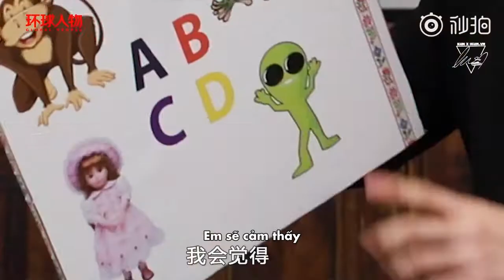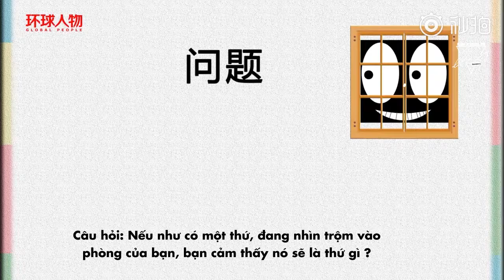[VIETSUB] Cai Xukun's psychological test - Trắc nghiệm tâm lý